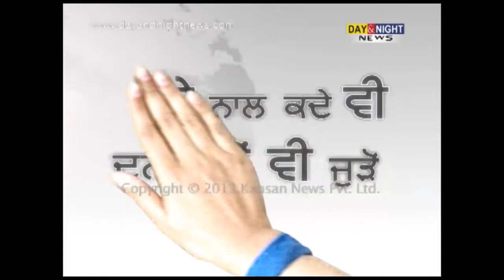ਬੇਰੂਜ਼ਗਾਰ ਲਾਈਨਮੈਨਾਂ ਵਲੋਂ ਰੋਸ